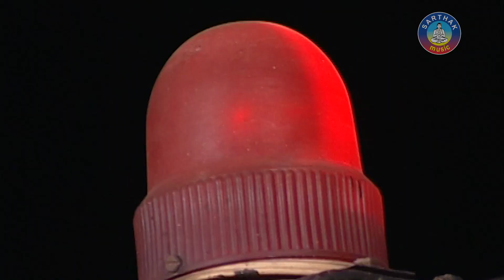NAA AKHIRA SARILA SWAPNA | Love Song | Ira Mohanty | SARTHAK MUSIC | Sidharth TV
Sarthak Music presents Modern Song NAA AKHIRA SARILA SWAPNA starring Bobby Mishra, Bhagaban, Sweta in lead roles, directed by Bobby Islam. The song is a Love number.
 Song: Naa Akhira Sarila Swapna
 Album: Alpa Alpa Katha
 Singer: Ira Mohanty
 Video Artiste: Bobby Mishra, Bhagaban, Sweta
 Music Director: Sarat Nayak
 Lyrics: Debidutta Mohanty
 Video Director: Bobby Islam
 Producer: Sitaram Agrawal
 Music Label: Sarthak Music

NAA AKHIRA SARILA SWAPNA